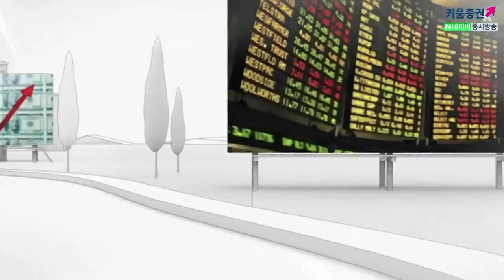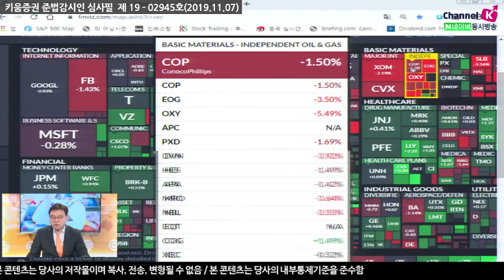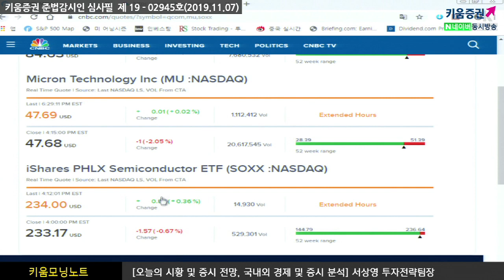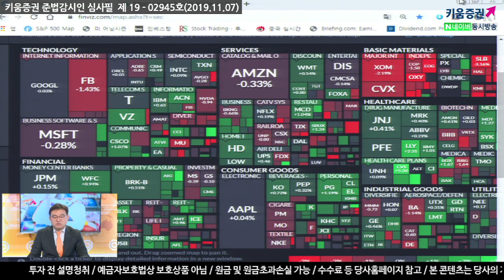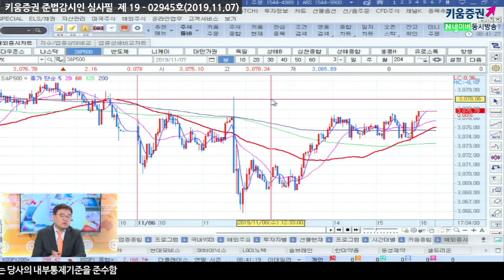[주식투자][시황투자전략] 서상영의 모닝노트 / 로이터, "미중 1 단계 무역협상 시기 12 월로 지연" 보도 (19.11.07)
최근  미중무역협상 낙관론이 유입되며
국내증시는 2,150pt 를 상회하는 등 강한 모습을 보였으나
간밤 미국시장에서는 1차 무역협상 서명 시기가 12 월로 지연될 수 있다는 보도가​
​상승을 이끌었던 주요 모멘텀이 약화되었다는 점을 시사하는데
이 점에서 국내증시에 부담
원화가 달러대비 약세를 보일 수 있어 최근 순매수 기조를 이어왔던
외국인의 수급에 부정적인 영향을 줄 것으로 예상

한편, 미 증시 마감 후 퀄컴이 양호한 실적을 발표한 가운데 시간 외로 4% 내외 강세를 보인 점은 긍정적​
​이를 감안하면 국내증시는 전일에 이어 오늘도 차익매물 소화과정이 지속될 것으로 예상
이외에 오늘 저녁애 있을 통화정책회의를 주목
전일 라가르드 ECB총재 '독일도 19개의 EU국가중 하나의 국가 일 뿐이다.'
독일의 경제지표가 상승 4분기 기대감

「좋아요」와 「구독」 잊지 말고 눌러주세요
11/7 나스닥, 무역협상 서명시기 지연 우려로 하락